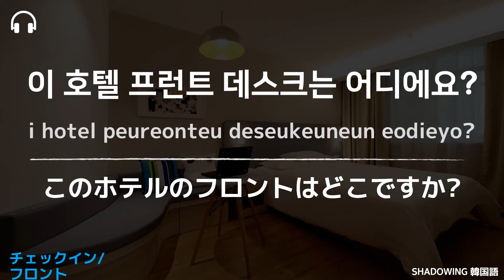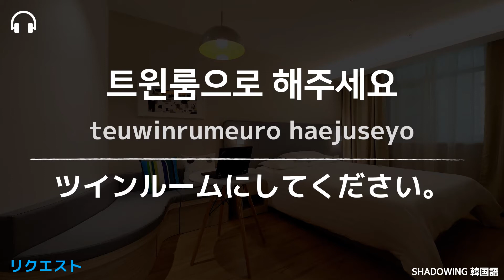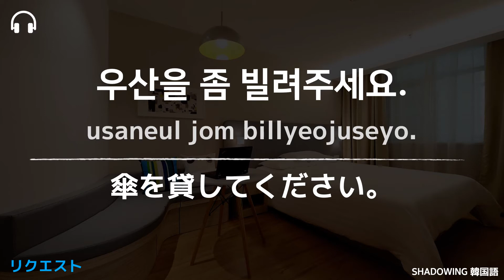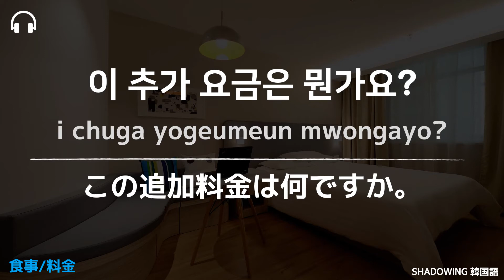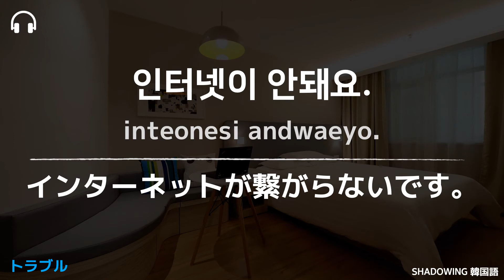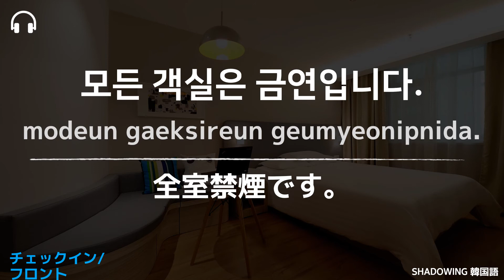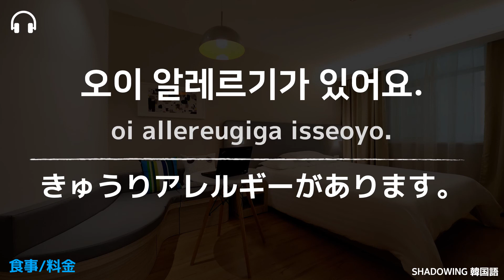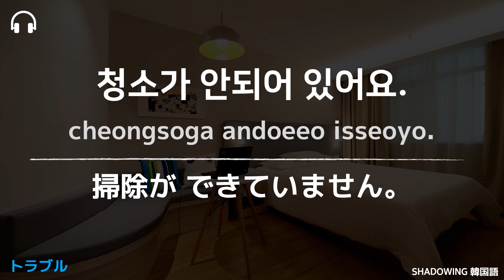[シャドーイング韓国語] 初級韓国語会話 3-2. ホテル 호텔 (日本語付き)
1. 체크인 チェックイン/フロント
2. 요청하기 リクエスト
3. 식사/요금 食事/料金
4. 트러블 トラブル
5. 테스트 テスト